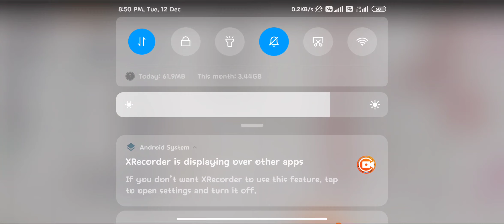Swasthavritta paper 1st important Questions | Cosmetic effect of dinacharya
Swasthavritta paper 1st important questions
Cosmetic effect of  दिनचर्या
दिनचर्या में वर्णित सौन्दर्य वर्धन उपायों का वर्णन
Ayurved Studies App Link
App Available Playstore 👇

BAMS 1st Year Study Material
PDF notes video lectures